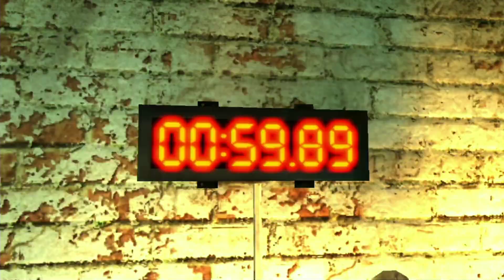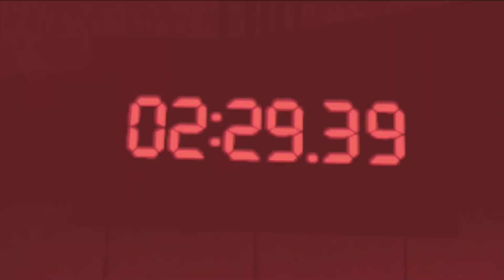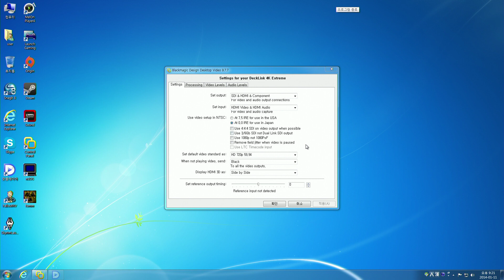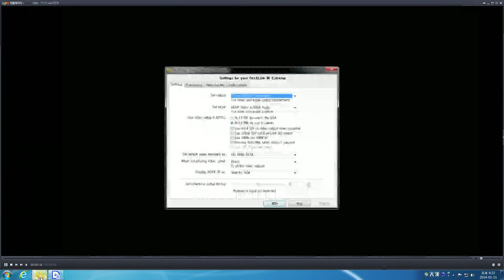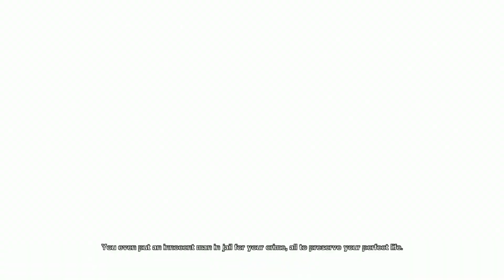쏘우 더 비디오 게임(SAW The Video Game) 3화